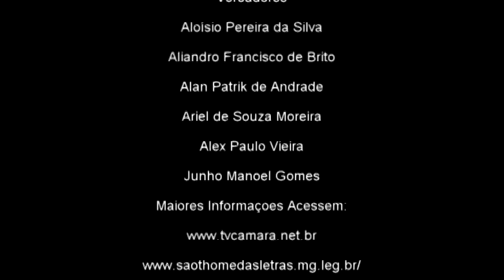Alexandre Coelho Climax Produções 5ª Sessão Ordinária